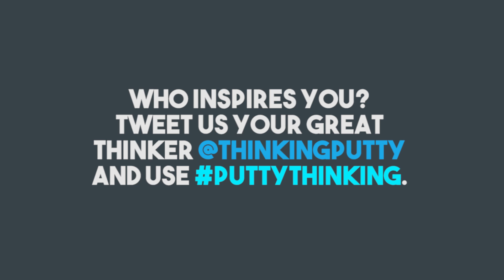Great Thinkers: Marie Curie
Thinking Putty® is first and foremost about thinking, i.e. developing your memory and creativity through play. We're often inspired by the great minds of the past and present —like Einstein, Nikoli Tesla, Elon Musk, Marie Curie, and Aristotle to name a few — And we decided to spotlight a few of these great thinkers in a series highlighting their work and contributions to science.